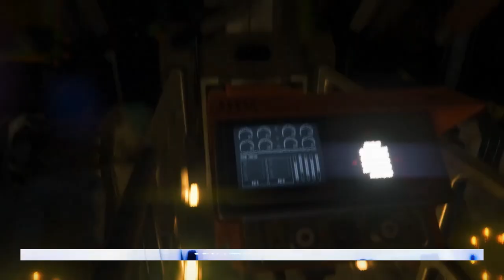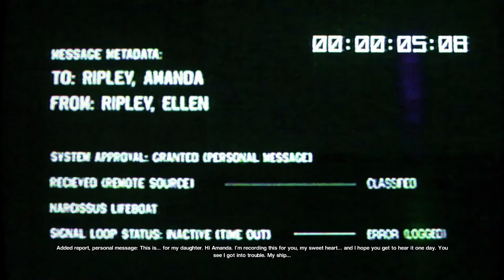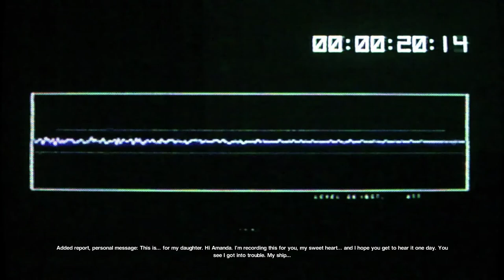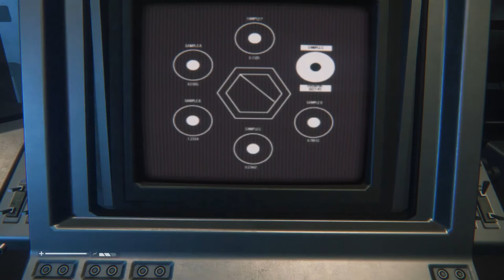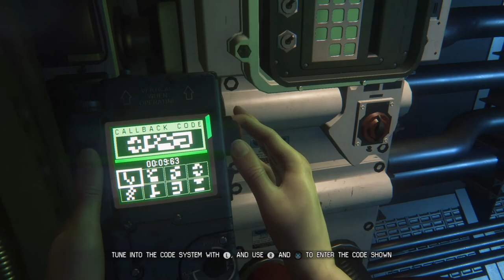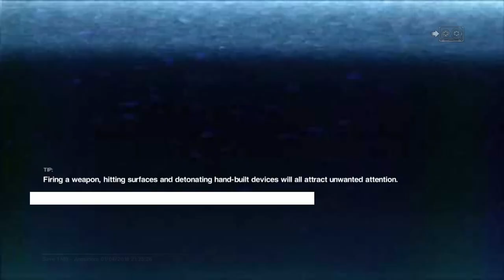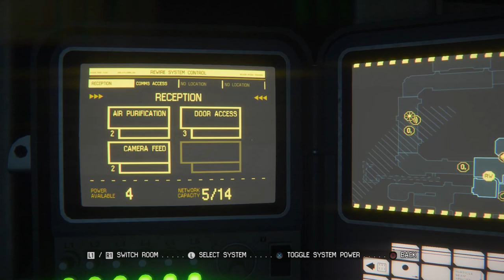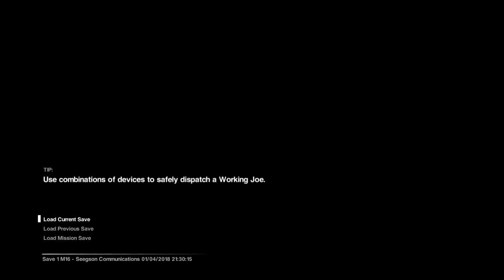Alien Isolation - Episode 47 - Wangle Gaming